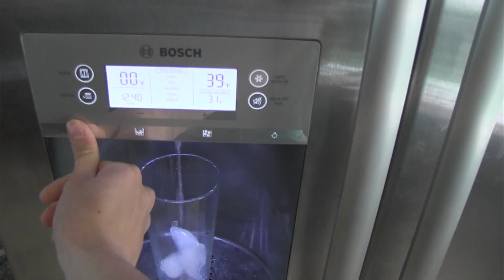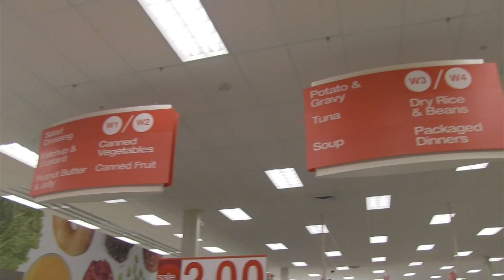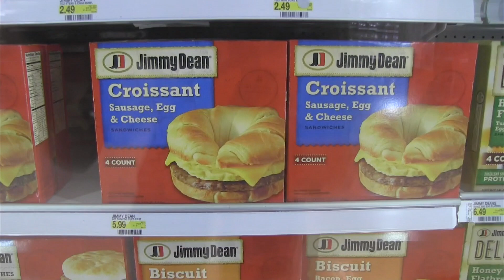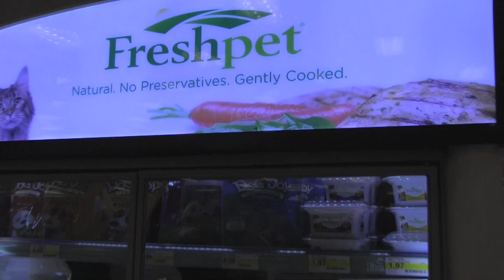BIZAR GROTE AMERIKAANSE SUPERMARKT -🇺🇸VLOG 12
We gingen naar de Super Target, een bizar grote supermarkt! Ook ging ik zwemmen en at ik erg veel.

Super tof dat je mijn videos kijkt :D

Hallo iedereen! Ik ben Thomas Brok, maar jij mag me gewoon Tom noemen hoor! Omdat ik het tof vind om video's te maken zet ik elke week een video op dit kanaal, KORTHOM! Het zijn eigenlijk allerlei soorten video's, maar je bent altijd verzekerd van een goede portie droge humor, haha!

Post-adres:
Thomas Brok (KORTHOM)
Passeerdersgracht 18
1016 XH Amsterdam